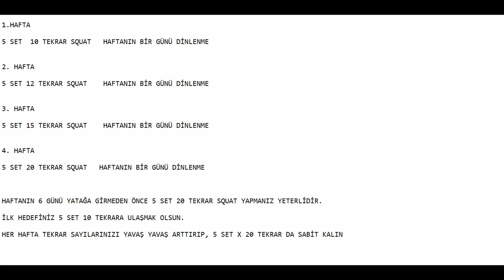Yorgunluk Probleminden Daha Fazla Yorularak Kurtulabilirsiniz